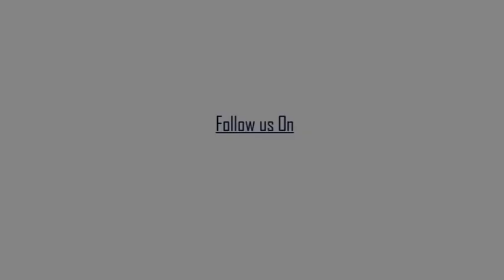দ্বিতীয় দফায় দিদিকে বল কর্মসূচি সাংবাদিক সম্মেলন করলেন তৃণমূল নেতা খোকন তালুকদার